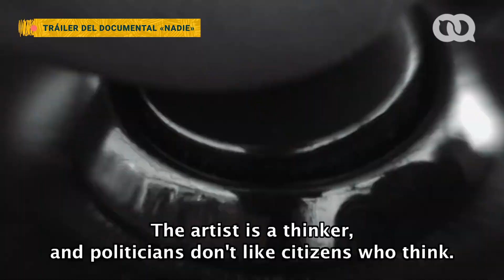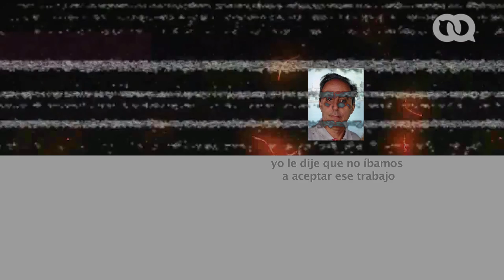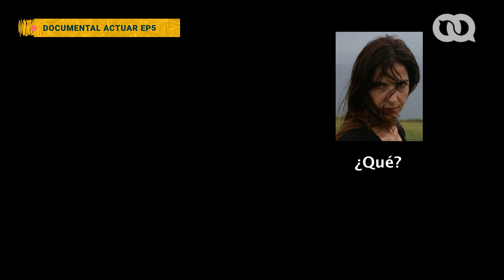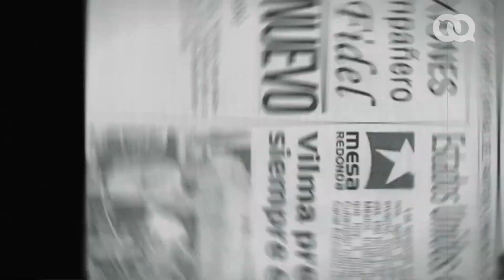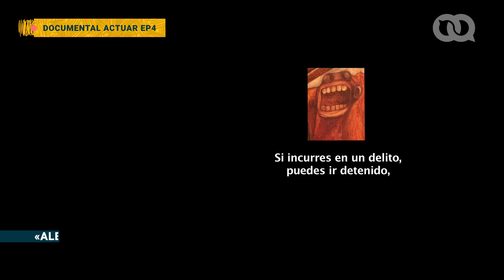Miguel Coyula: Cine y censura en Cuba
El realizador cubano Miguel Coyula conversa con elTOQUE sobre su obra y la censura que ha sufrido en Cuba.